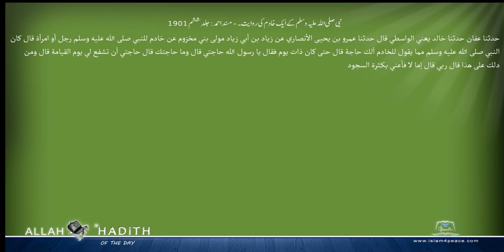نبی صلی اللہ علیہ وسلم کے ایک خادم کی روایت۔ مسند احمد Musnad Ahmad Islam4Peace com